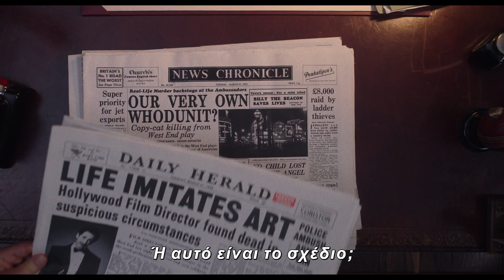ΚΟΙΤΑ ΤΟΥΣ ΠΩΣ ΤΡΕΧΟΥΝ (See how they run) – Official Trailer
Στο West End του Λονδίνου της δεκαετίας του 1950, τα σχέδια για την κινηματογραφική μεταφορά ενός επιτυχημένου θεατρικού έργου διακόπτονται απότομα όταν ένα βασικό μέλος του συνεργείου δολοφονείται. Όταν ο αποτραβηγμένος από τον κόσμο επιθεωρητής Stoppard (Sam Rockwell) και η πρόθυμη αρχάρια Constable Stalker (Saoirse Ronan) αναλαμβάνουν την υπόθεση, βρίσκονται μπλεγμένοι σε ένα αινιγματικό παιχνίδι υπόπτων, ερευνώντας τη μυστηριώδη ανθρωποκτονία με δικό τους κίνδυνο.

Σκηνοθεσία: Tom George
Πρωταγωνιστούν: Sam Rockwell, Saoirse Ronan, Adrien Brody, David Oyelowo, Ruth Wilson, Harris Dickinson, Shirley Henderson, Sian Clifford, Jacob Fortune-Lloyd, Reece Shearsmith, Charlie Cooper

13 ΟΚΤΩΒΡΙΟΥ ΣΤΟΥΣ ΚΙΝΗΜΑΤΟΓΡΑΦΟΥΣ ΑΠΟ ΤΗ FEELGOOD